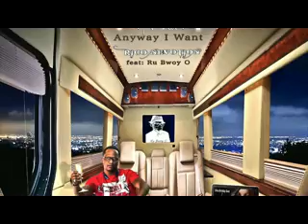Anyway I want commercial - By Rico Nevotion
Anyway I want commercial - GET YOUR COPY NOW!